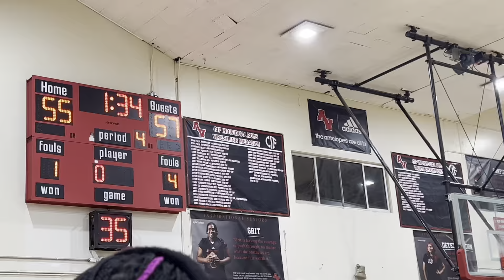First Day Back At School Vlog || Intense Basketball Game